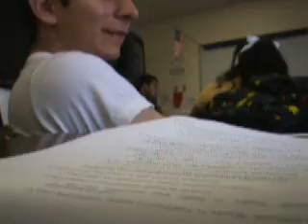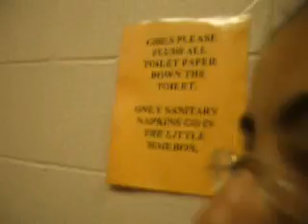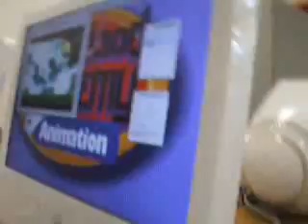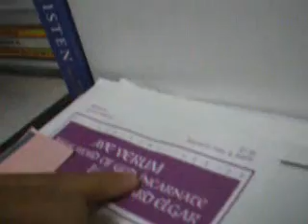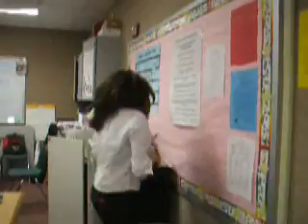School day number eight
Jawbreakers and Alligators